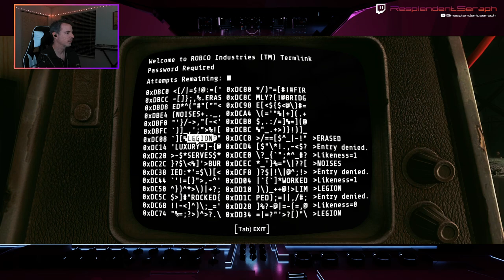Fallout 4 part 6: Defeating the Mechanist (by skipping the last fight)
In this episode we wrap up the Automatron DLC by defeating the Rust Devils and confronting the Mechanist.